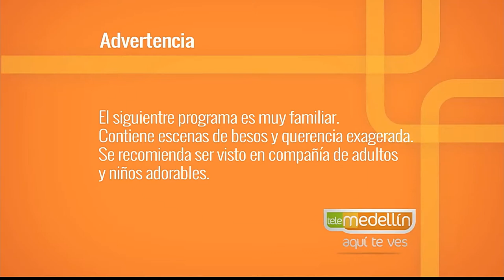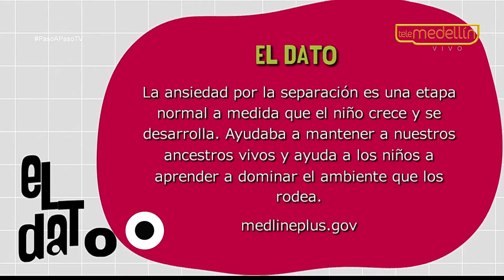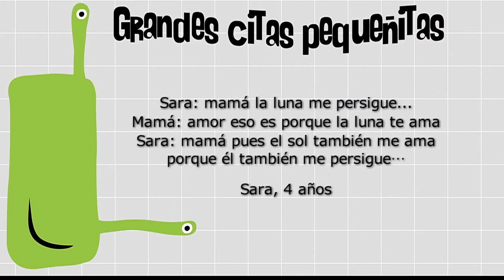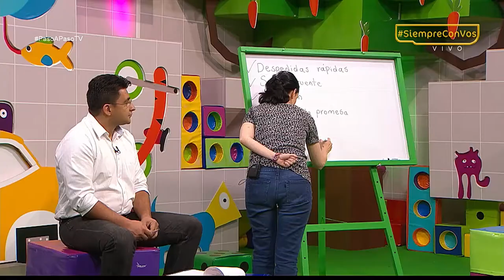Crisis de ansiedad [Paso a Paso] Telemedellín